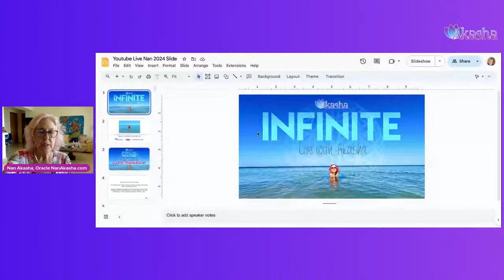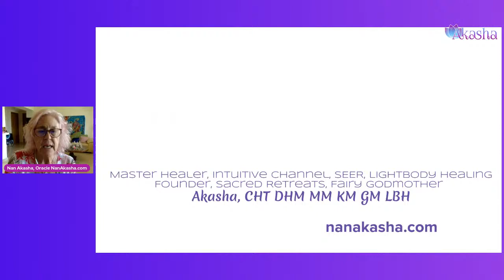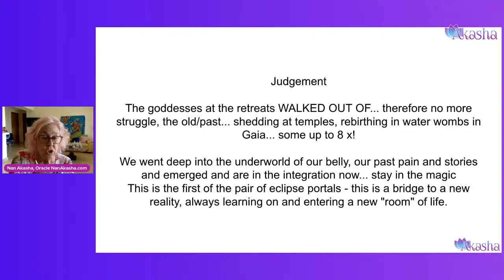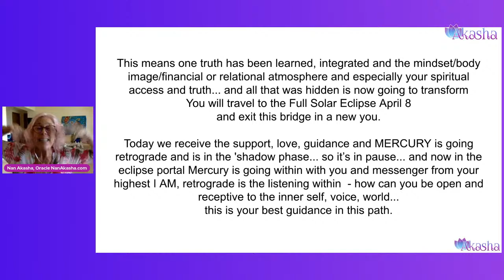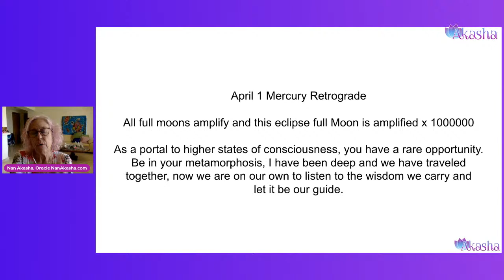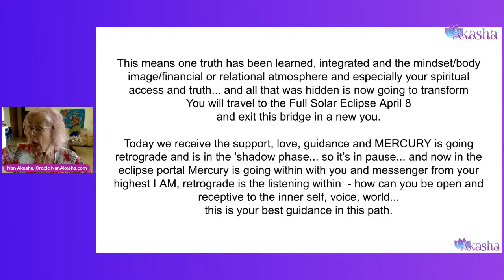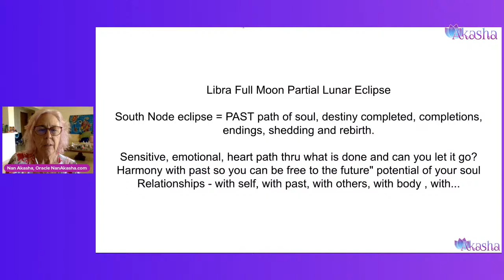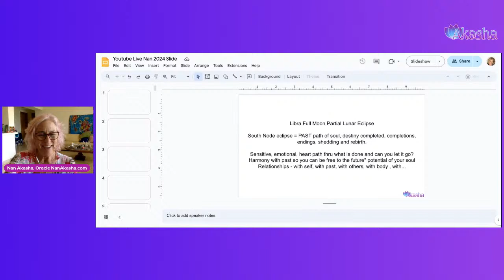Spiritual Weather Report: Full Moon Eclipse Transmission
Full Moon and Eclipse Energies and a transmission starts at 43 min to cleanse and walk thru this vital time!

We are now entering a true momentous experience.

Get illuminated with the full moon and let’s see what the energies have to say they guide us into our new world.

NEXT SHOW:
Goddess empowerment, Sacred Feminine Freedom, Tuesday April 2 at 11AM CDT

SACRED RETREAT
The Return of the Dragon: Rise of the Sacred Feminine LifeforceTour in Greece May 2024 with Akasha

Monthly Community
Sacred Spirit Guide Circle Community Join now!

Soul Readings, Retrieval’s and LightBody Healing, Meditations, Free goodies for your Soul, Past Life Evolutions and more... check out the private sessions and meditations, and classes in the Akasha Shop